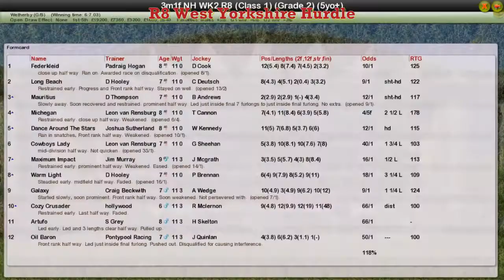NH WK2 R8 West Yorkshire Hurdle